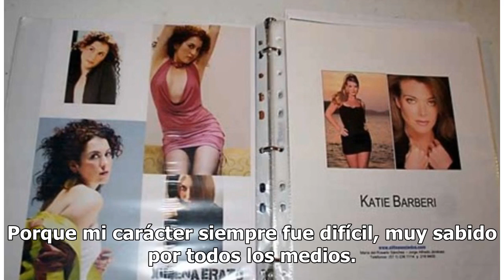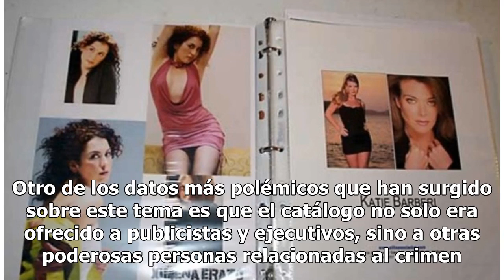Marisol Santacruz confirma existencia de prosticatálogo de Televisa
Luego de que Kate del Castillo revelara en 2017 la existencia de un catálogo de actrices de Televisa que prestaban servicios de damas de compañía y demás, la televisora cayó en un abismo de desaprobación, lo cual se sumo a la mala fama que de por sí ya tenía. Supuestamente, circulaba entre publicist...